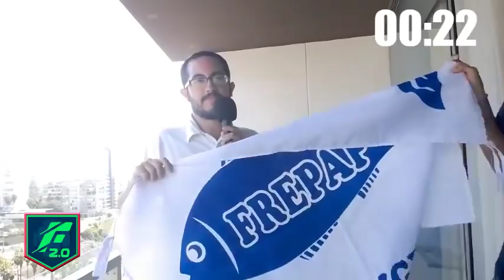erick osores-LOS COLEGUITAS SE VAN A PIURA- FUTBOLEROS 2.0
UNIVERSITARIO
SPORTING CRISTAL